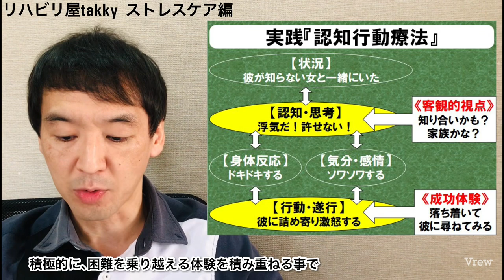【ストレスケア】認知の歪みと認知行動療法